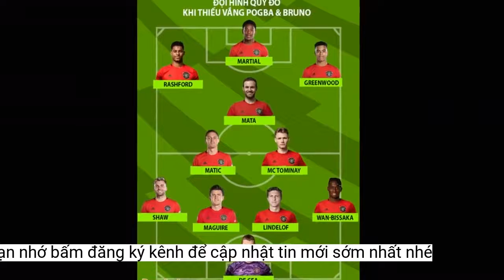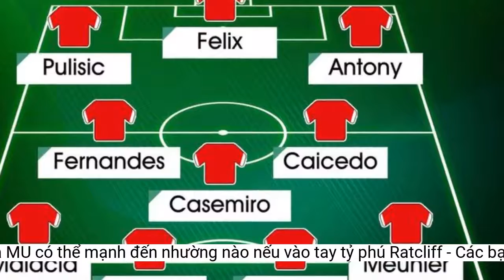Đội hình của MU có thể mạnh đến nhường nào nếu vào tay tỷ phú Ratcliff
Tỷ phú giàu nhất nước Anh, Jim Ratcliffe, đang có ý định mua lại Man United từ tay nhà Glazer. Vậy đội hình của Quỷ đỏ sẽ được nâng cấp ra sao?Man United có thể được thiết lập cho một sự thay đổi đáng kinh ngạc ở cấp cao nhất. Đó là bởi vì tỷ phú người Anh, Sir Jim Ratcliffe đang muốn mua lại câu lạc bộ.
Người hâm mộ mong muốn thời kỳ hậu Glazer có thể sớm thấy mình đang sống trong cõi mơ. Và nếu một cuộc tiếp quản tuyệt vời diễn ra, Ratcliffe chắc chắn sẽ đầu tư đúng mức vào đội hình của Erik ten Hag.
Đối với hàng công, Man United vẫn chưa nhìn thấy những gì tốt nhất từ Jadon Sancho. Và Cristiano Ronaldo vẫn được cho là sẽ ra đi trước thời hạn trong khi Marcus Rashford được Paris Saint-Germain mời gọi.
Ten Hag đang săn tìm một thủ môn mới trong bối cảnh lo ngại về khả năng chuyền bóng của David De Gea. Và llan Meslier của Leeds được cho là có vị trí cao trong danh sách này, bất chấp sự đối đầu gay gắt của hai câu lạc bộ.
Hàng thủ của Man United đã được tăng cường nhờ việc chiêu mộ Lisandro Martinez và Tyrell Malacia. Trong khi đó, Raphael Varane nhiều khả năng sẽ có cơ hội khác sau khi được coi là trung vệ hàng đầu thế giới tại Real Madrid.
Frenkie de Jong của Barcelona cũng vẫn nằm trong danh sách rút gọn của Man United mặc dù đang được liên kết với việc chuyển đến Chelsea nhiều hơn.
Điều đó mở ra cơ hội cho một số viện binh, với bộ đôi của Atletico Madrid, Joao Felix và Matheus Cunha được liên kết trong tuần này.
Nhưng Ten Hag muốn có một hậu vệ phải mới và người ta cho rằng ông đang ráo riết theo đuổi Thomas Meunier của Borussia Dortmund.
Và các báo cáo cho biết Quỷ đỏ đã sẵn sàng để trở lại hỏi mua cầu thủ chạy cánh Antony của Ajax - người có thể phải trả một mức phí kỷ lục mới của câu lạc bộ.
Giả sử một giám đốc thể thao mới đã được điều động và các mục tiêu của Ten Hag vẫn giữ nguyên, Quỷ đỏ có thể có một diện mạo mới thú vị.
Ở hàng tiền vệ, MU đang khao khát có được một chuyên gia kỹ thuật sau khi bỏ lỡ Adrien Rabiot của Juventus. Và họ đang đàm phán để có được siêu sao Casemiro của Real Madrid - người đã giành được 5 chức vô địch Champions League.
Các mục tiêu ở hàng tiền vệ khác bao gồm Moises Caicedo của Brighton và Sergej Milinkovic-Savic của Lazio. Và Man United vẫn có Bruno Fernandes và Christian Eriksen cho vị trí hộ công.
Man United cũng quan tâm đến tiền đạo Pierre-Emerick Aubameyang của Barcelona. Trong khi đó, tiền đạo Christian Pulisic của Chelsea là một phương án cho mượn khá hợp lý.
Nhưng chính xác thì Ratcliffe sẽ nhắm đến ai nếu ông trở thành ông chủ của Man United?